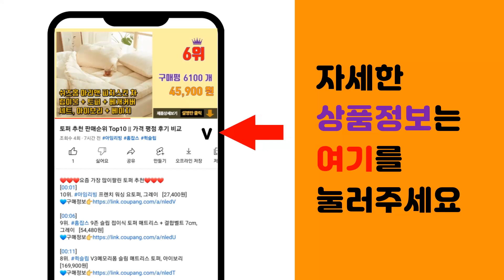이너 티셔츠 추천 판매순위 Top10 || 가격 평점 후기 비교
❤️❤️❤️요즘 가장 많이팔린 이너 티셔츠 추천❤️❤️❤️

[00:01]
10위. 디엘크리 스탠다드 프리미엄 코마사 30수 무지 라운드 반팔 티셔츠 3장 [13,850원]

[00:06]
9위. 캐럿 남녀공용 기능성 퀵드라이 쿨링 라운드넥 반팔 티셔츠 [4,290원]

[00:11]
8위. 베이직하우스 남녀공용 순면라운드 반팔티 오리지널팩 3p HATS0101 [17,900원]

[00:16]
7위. 마인드브릿지 남성용 고밀도 순면 기본 반팔 티셔츠 MATS0101 3p [19,900원]

[00:21]
6위. 샵159 만능 데일리 기본 라운드 슬림 골지 긴팔티셔츠 2개 [15,900원]

[00:26]
5위. 베이스알파에센셜 남녀공용 30수 라운드 반팔티 화이트 3장 [12,690원]

[00:31]
4위. ELLE PARIS 데일리 긴팔 잔골지 기본 티셔츠 2pc set [12,770원]

[00:36]
3위. 캐럿 여성용 데일리 스탠다드 핏 긴팔 립 티셔츠 [7,890원]

[00:41]
2위. ELLE PARIS 여성 레이온 슬림핏 긴팔 티셔츠 [7,890원]

[00:46]
1위. ELLE PARIS 여성 릴렉스핏 긴팔 티셔츠 [6,990원]